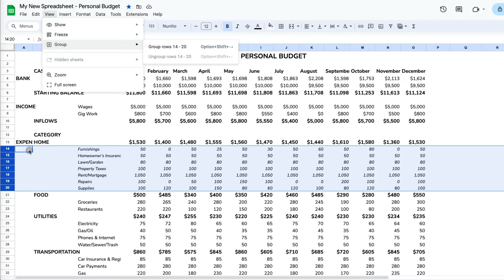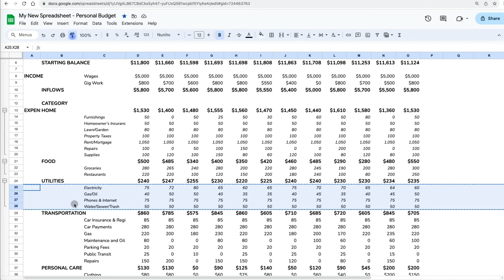Copy & Paste Formatting in Google Sheets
There are three different ways to Copy & Paste styles in Google Sheets. The first is with the use of the Paint Special -- Format Only option, and the second is by using the Paint Format icon. The third is a variation of the first method, basically using the Keyboard Shortcut to Paste Format only to your data. (Lesson 21)

You will learn the basics of Google Sheets in this series FROM ZERO TO HERO: GOOGLE SHEETS for Beginners. In 30 days, you will move up from someone very new to Google Sheets to someone who is able to navigate the basics and utilize the tool.
CHAPTERS
00:00 - Intro
00:30 - Paste Special Format Only
01:05 - Paint Format
01:32 - Paste Format with Shortcut

LINKS
All the Google Sheets shortcuts for Mac & PC: